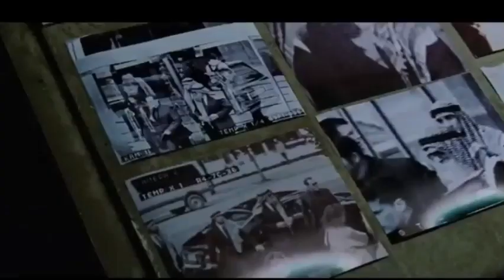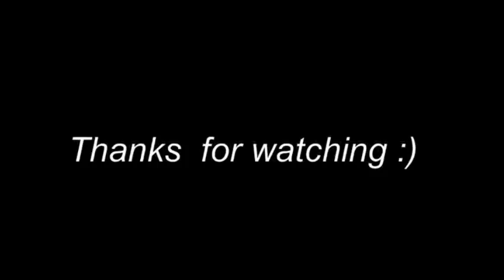The Last Mission Retrieving the Stolen Treasury Plates to Clear The A Team's Name.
In this action-packed video, we follow the journey of a team of elite soldiers, known as "The A-Team", as they carry out a series of high-risk missions. The video begins with Colonel John Hannibal Smith, played by Liam Neeson, being held captive by two corrupt Mexican cops who work for a renegade general named Tuco. Hannibal manages to free himself from his captors and tame two predatory dogs before rescuing his comrade Face, who has been captured and tortured by Tuco for having an affair with his wife.

As the story progresses, Hannibal and his team become embroiled in a complex plot involving the theft of U.S. Treasury plates and a billion dollars in cash from a convoy in Iraq. The team is warned against stealing the plates by DCIS Captain Charissa Sosa, played by Jessica Biel, but they decide to go ahead with the mission anyway. Along the way, they encounter a special elite force called The Black Forest, led by Pike, who become a major obstacle to their mission.

The team eventually manages to steal the plates and the money, but they are arrested and tried in military courts. Despite claiming that their mission was a direct order from their superior, General Morrison, they are dishonorably discharged. Eight months later, Hannibal is approached by Agent Lynch, played by Patrick Wilson, who needs his help to fight The Black Forest and retrieve the stolen plates. In return, Hannibal asks for a clean slate for himself and his team.

The video features non-stop action, including intense shootouts, explosions, and aerial combat scenes. The A-Team's daring exploits and witty banter keep the audience on the edge of their seats throughout the video.